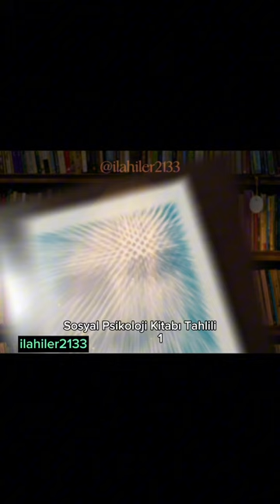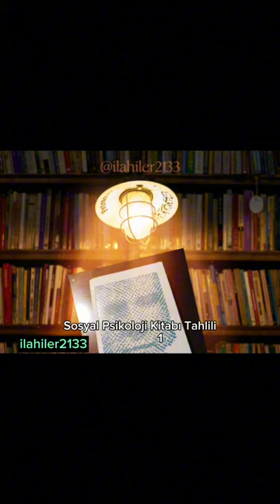D.Crech ve S.Cructhfield'ın Yazdığı Sosyal Psikoloji Kitabının Tahlili ve Analizi 1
İncelediğim Kitabın Künyesi
Sosyal Psikoloji
Yazarlar:David Krech  ve Rıchard S.Cructhfıld
Çeviren:Pr.Dr.Erol Güngör
Ötüken Neşriyat, İstanbul Aralık 1999